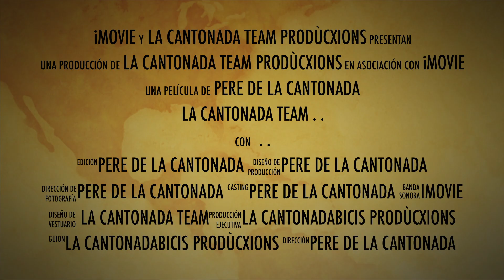la cantonada team 2024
hola, bon dia altre vegada, aquest es el trailer de la temporada 2024 de la cantonada team, aveure si aquest any va tot millor i podem fer mes km, vinga, salut i pedals, SALUTACIONS d'en Pere de la cantonada B&G, a la republica dels bons biciclistes (iberian peninsul corrùptus).